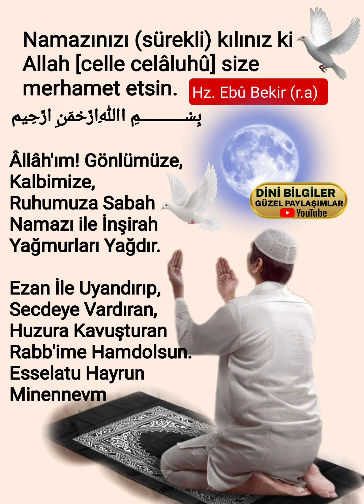Namazınızı (sürekli) kılınız ki Allah [celle celâluhû] size merhamet etsin.Hz. Ebû Bekir (r.a)